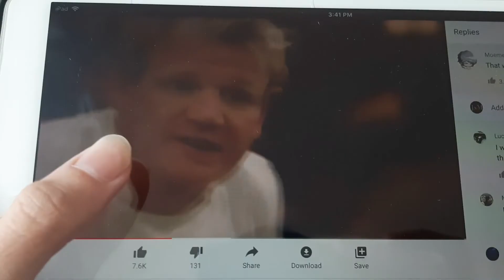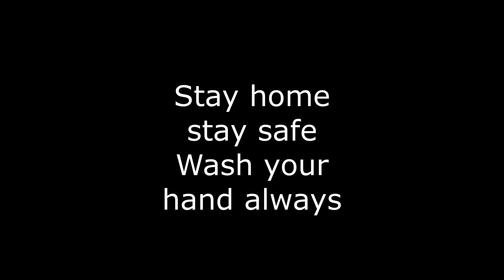How would you survive the quarantine?